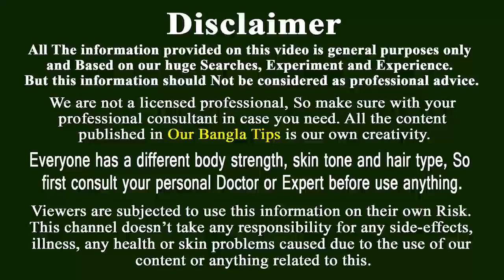ভোরে খালি পেটে খান ওজন বরফের মত গলতে শুরু করবে । ওজন কমানোর সহজ উপায় । Best Weight loss Tips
ওজন কমানোর জন্য অনেকেই বিভিন্ন পদ্ধতি অবলম্বন করেন। না খেয়ে থাকাসহ বিভিন্ন পদ্ধতি গ্রহণ করেন অনেকে। এ পদ্ধতি অবলম্বন করে যদি ওজন কমাতে না পারেন তাহলে আগের পরিকল্পনাগুলো ছেড়ে দিন। নিতে পারেন নতুন কোনো পদ্ধতি। আপনার খাওয়া কমিয়ে দিন। তবে কখনোই না খেয়ে থাকবেন না। আপনি ৩ বেলা খাবারকে ৫ বা ৬ বেলা করে খেতে পারেন। এর ফলে আপনার শরীরও আগের চেয়ে ভালো থাকবে।

ধীরে ধীরে স্বাস্থ্যকর উপায়ে ওজন কমানো। ওজন কমাতে বেশ কিছু ডায়েট পরিকল্পনা রয়েছে, যার মাধ্যমে আপনি স্বাস্থ্যকর উপায়ে ওজন কমাতে পারবেন।

Our Bangla Tips